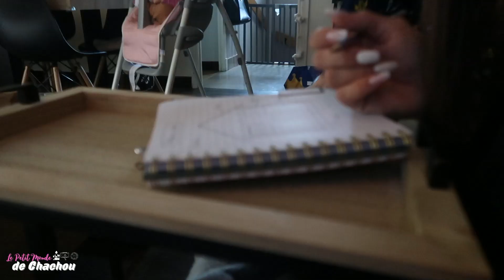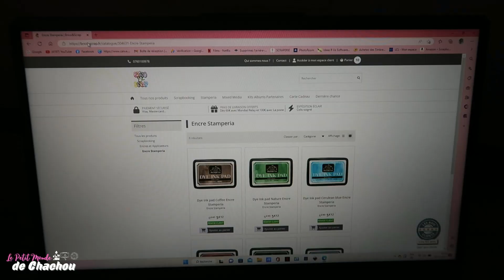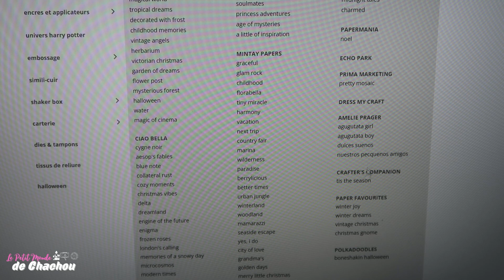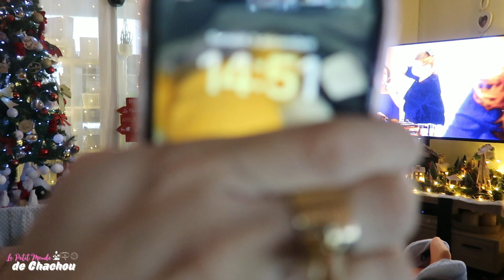🎄VLOGMAS 3 🎄DES YEUX D'ENFANT 🧒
⬇️Mes boutiques favorites ⬇️

10% sur stamperia
Promotion: 40 % + un diffuseur de parfum au choix offert